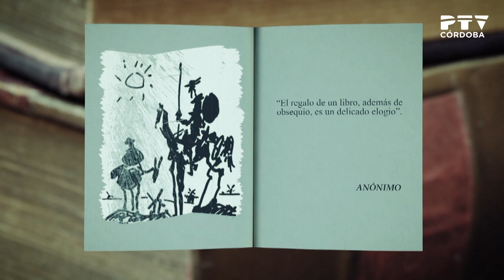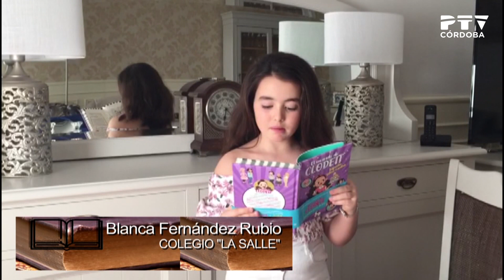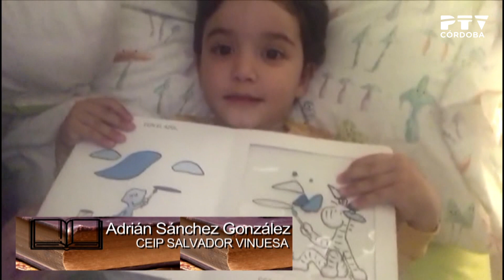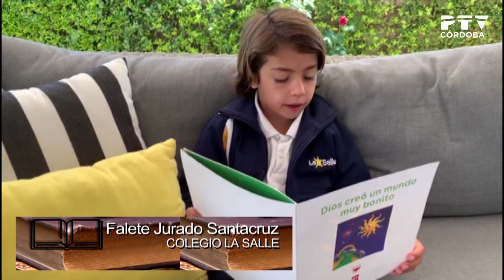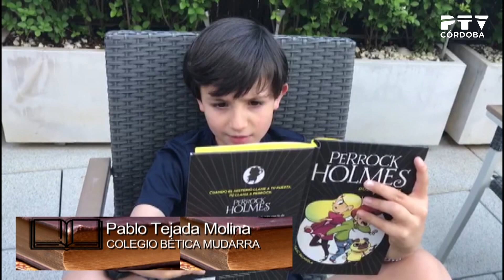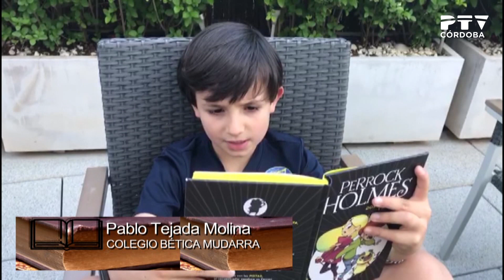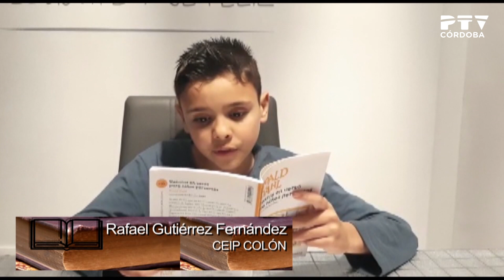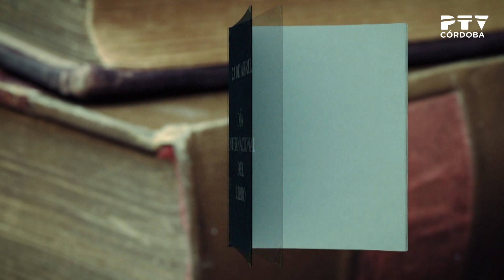Los niños cordobeses leen en el Día del Libro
[«Hola, buenos días», 23/04/2020]